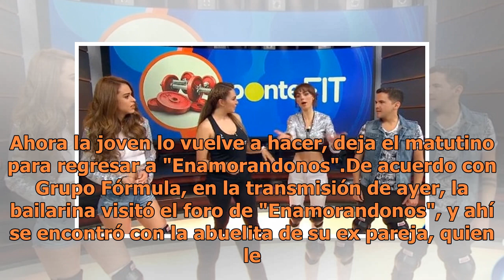Conductora deja "Hoy" para irse a "Enamorándonos"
La conductora primero estuvo en TV Azteca y después se fue a Televisa con Magda Rodríguez para estar en Hoy (FOTO TOMADA DE WEB)Damaris, una de las participantes más polémicas de "Enamorándonos", primero dejó el reality de TV Azteca para irse con Magda Rodríguez a Televisa al programa "Hoy". Ahora l...